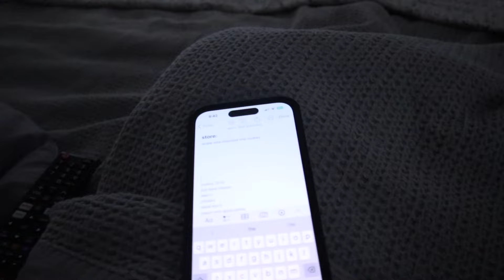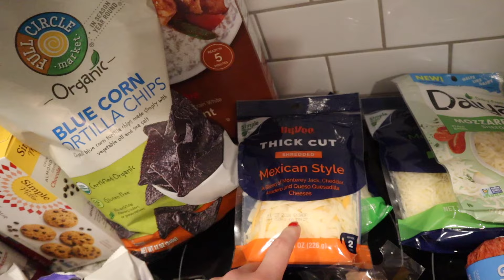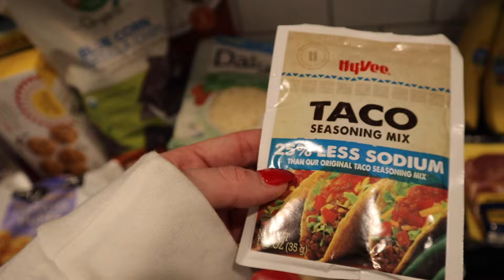DAILY VLOG: productive monday off work + fertility update + grocery haul | calli gebken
love you all. xo- calli gebken

SOCIAL+
Husband: @scott_gebken

AMAZON STOREFRONT: